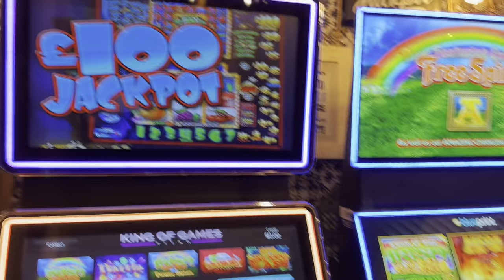Live performance at Boathouse, Cambridge, UK